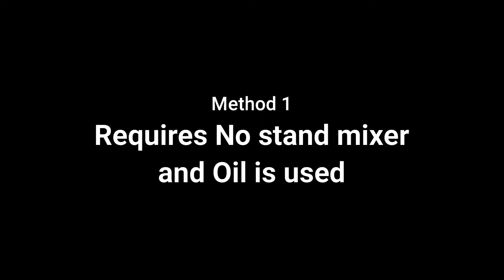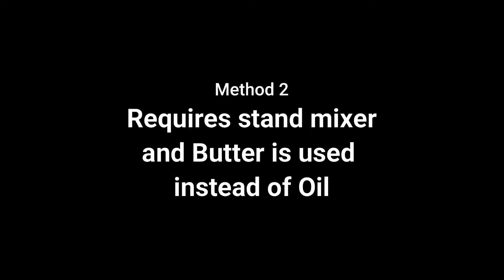Two Method Banana Cake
Soft and moist banana cake made using two methods .
Best way to use up the over ripened bananas and turn them into a delicious moist cake to go with your favorite cuppa.
 Enrich the cakes with nuts and raisins of your choice.